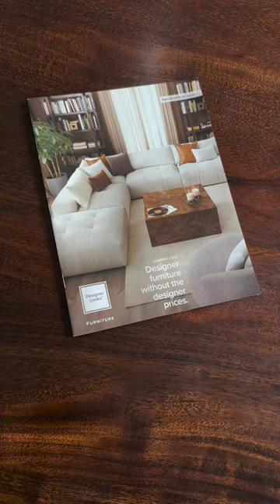New Lookbook Alert!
Warning: It's very possible you're going to want *everything* in our new Summer 2023 Lookbook.